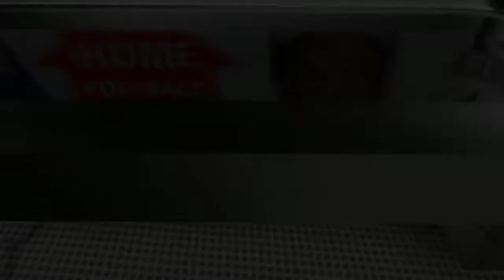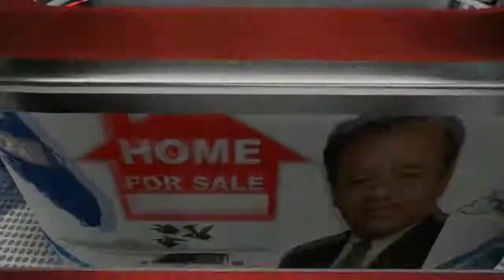single family homes for sale in fort pierce florida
single family homes for sale in fort pierce florida - List Price: $259,900 - This handy man special has tremendous potential. Located on almost 2 acres of land this large pool home with tons of privacy features 5 bedrooms and a Guest room with a full path, Formal living spaces and wide open rooms ideal for a large family . This home is priced significantly below market as it is in need of some TLC. This Handyman special can truly become your dream home.

CUAL ES VALOR DE SU CASA EN FLORIDA HOY EN DIA? OBTENER SU RESPUESTA EN 15 SEGUNDOS